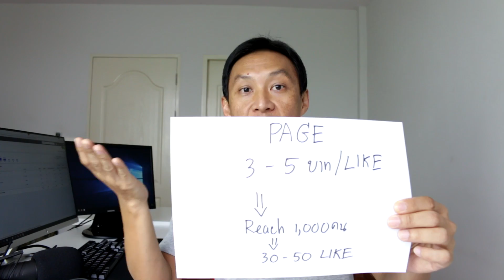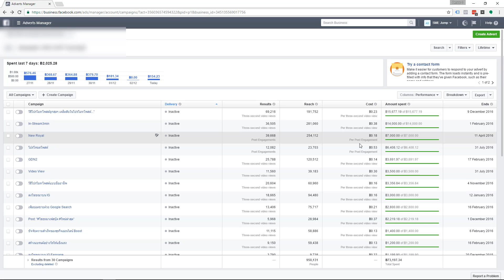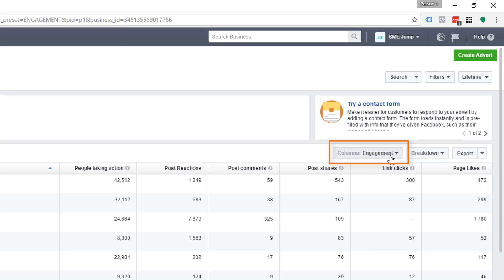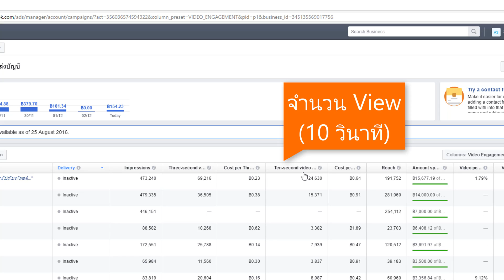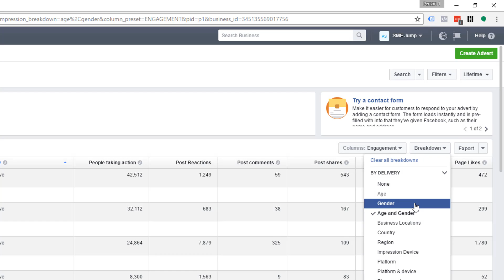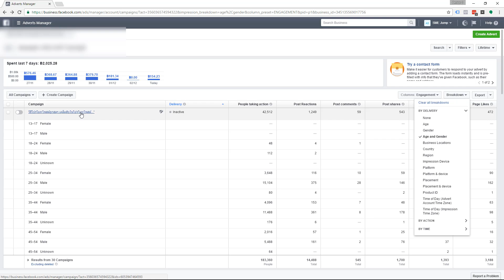ค่าโฆษณา Facebook คุณจ่ายแพงหรือไม่?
ข้อมูลแสดงค่าโฆษณาเฟสบุ๊ค ซึ่งคุณสามารถเปรียบเทียบได้ว่า คุณจ่ายค่าโฆษณาแพงกว่าคนอื่นๆหรือไม่ ประเด็นก็คือ ถ้าคุณรู้ว่าคุณจ่ายค่าโฆษณาแพงกว่าค่าเฉลี่ย ก็เป็นไปได้ว่า คุณกำลังจ่ายค่าโฆษณาแพงกว่าคู่แข่งของคุณ
ดังนั้นคุณจะต้องปรับเปลี่ยนวิธีการทำโฆษณาของคุณ
วีดีโอตัวนี้จะแสดงวิธีที่ผมใช้ในการเช็คประสิทธิภาพการทำโฆษณา เพื่อจะได้ปรับแต่งโฆษณาให้มีประสิทธิภาพมากที่สุด โดยดูข้อมูลในมุมต่างๆใน Adverts Manager
ข้อมูลที่ผมจะดูเช่น:
1.ราคาค่าโฆษณาเฉลี่ย
2.Engagement เช่น จำนวน Comment และ Share
3.Video Engagement เพราะโพสต์ส่วนใหญ่ที่ผมทำเป็นวีดีโอ จึงโฟกัสไปที่ Video Engagement
4.Engagement Breakdown by Age and Gender เพื่อจะดูข้อมูลของกลุ่มคน ที่มีส่วนร่วมกับวีดีโอที่ผมทำมากที่สุด
ข้อมูลเหล่านี้จะเป็นแนวทาง ในการทำ Content ให้ตรงใจ Target Audience ให้มากขึ้น ซึ่งผมแนะนำให้คุณใช้เวลาในการศึกษา วิเคราะห์ ข้อมูลการทำโฆษณาของคุณ อย่าเพียงแค่ทำโฆษณาอย่างเดียว และหวังที่จะให้ได้ยอดขาย
เราต้องรู้ให้ได้ว่า การทำโฆษณาที่คุณจ่ายเงินไป มันคุ้มกับธุรกิจของคุณหรือไม่

LINE: @smejump